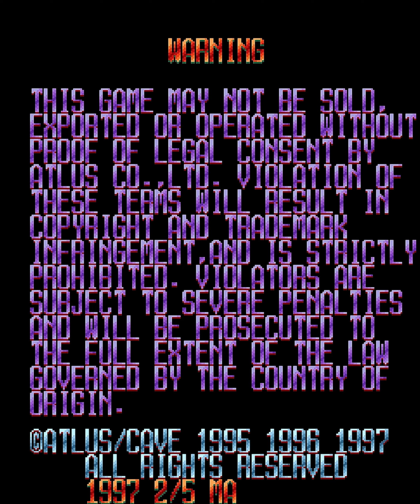Dodonpachi (arcade) Multiplayer 1CC [60FPS]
TH3V01D fab5916